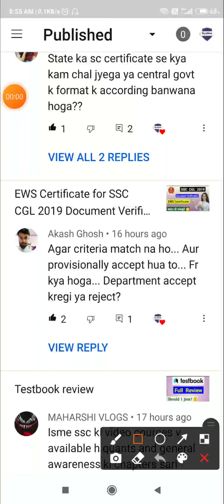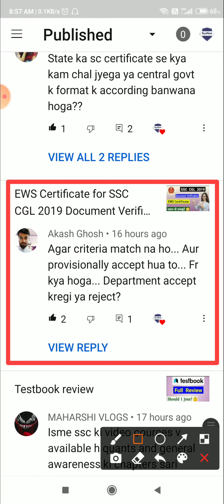EWS for SSC CGL 2019 DV